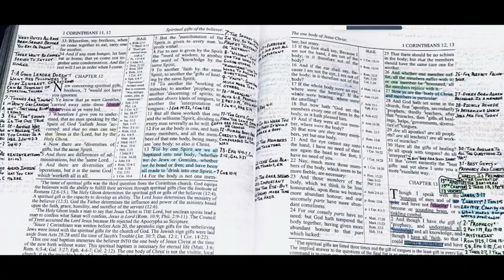Ignorance, Spiritual Gifts, Body Of Christ (1 Corinthians 12)